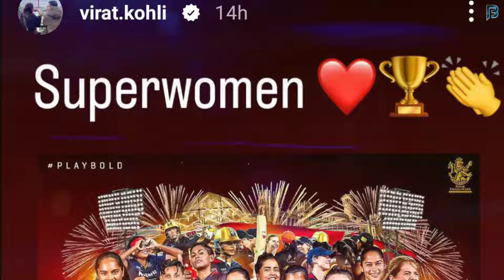WPL Final Winning Moment Virat Kohli Join With Video Call With RCB Women Team